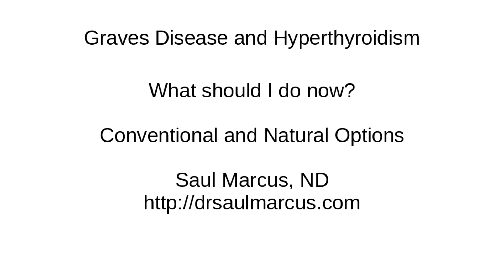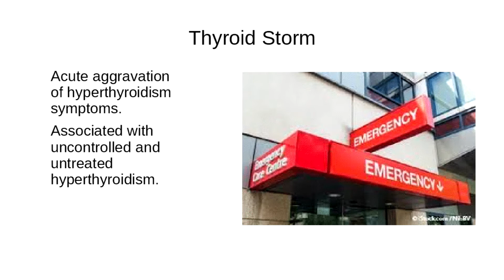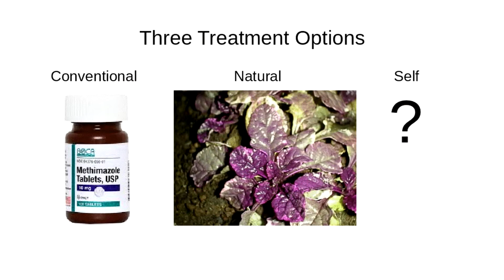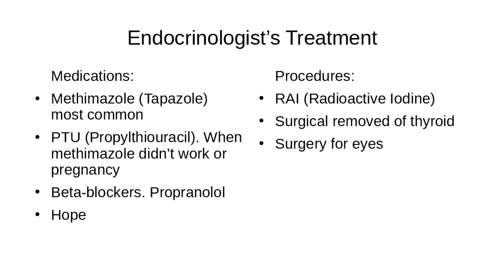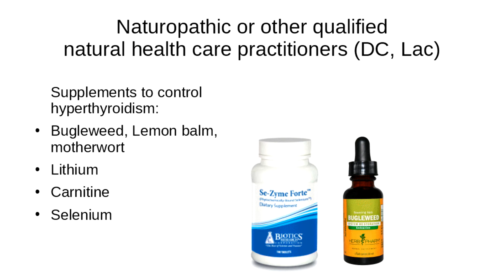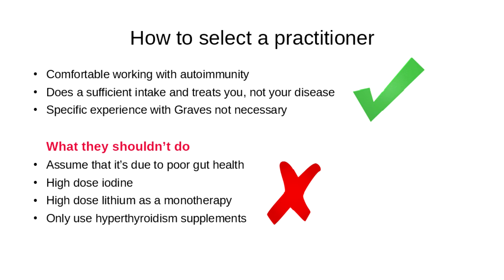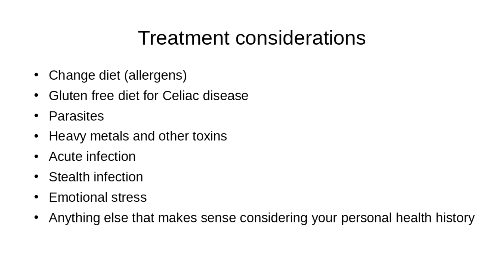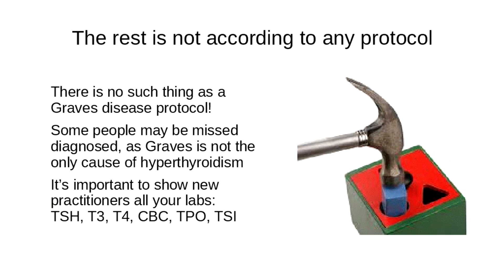Graves Disease & Hyperthyroidism - Conventional & Natural Options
Considerations for people newly diagnosed with Graves Disease and Hyperthyroidism.

Why type of practitioner should you see? Do you need medications. Who to listen to and not listen to.